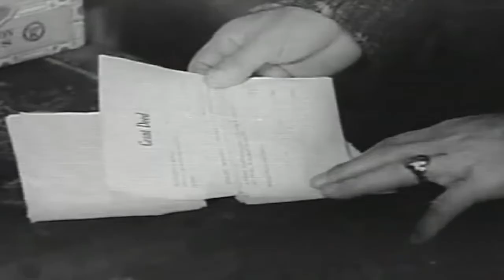The Montana Kid (1931) Western | Bill Cody | Andy Shuford | Doris Hill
The Montana Kid is a western directed by Harry L. Fraser (Songs and Saddles, Captain America, Batman).

Larson cheats Burke at cards, has him sign over the deed to his ranch disguised as an IOU, and then kills him in a supposedly fair gunfight. This sends Bill Denton into action and he robs Larson and his henchman Gabby until he has enough money to buy back the ranch. When Larson realizes he received his own money back, both Larson and his men and the Marshal go after Denton.

Starring

Bill Cody (Born to Battle, Frontier Days, Moccasins)
Andy Shuford (Ghost City, Law of the North, Ten Years Old)
Doris Hill (Men Are Like That, Code of Honor, Galloping Romeo)